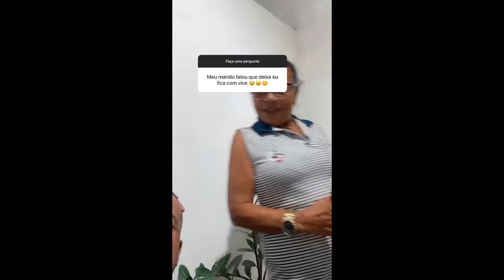Memes com minha mãe